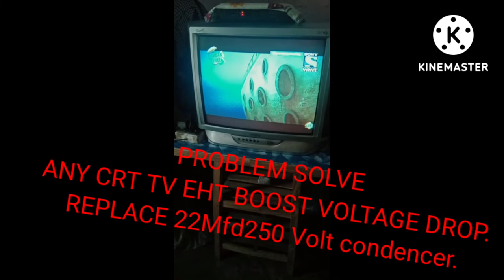ANY CRT TV RETRACE LINE SOLVE JUST 2 MINUITE